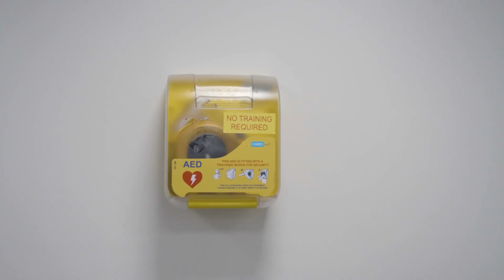Call, Push, Shock: How to Use a Defibrillator (AED)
In this community collaboration between Canterbury League Club x Heart of the Nation, Founder Greg Page, formerly Yellow Wiggle of The Wiggles, goes through the steps on how to use an Automated External Defibrillator (AED).

The 3 most important steps are to:
1. Call - Dial 000 for an ambulance
2. Push - Start CPR if assessed as safe and necessary
3. Shock - Use an AED to shock the heart

0:00 Introduction
0:55 Location of AEDs at Canterbury Leagues Club
1:40 What is an AED?
2:01 What is the AED used for?
2:30 When to use an AED?
3:08 What do you do first?
3:15 Check for Danger
3:44 Check for Response
4:49 C.O.W.S.
6:16 How to start CPR
8:01 Why do CPR?
9:04 How to use an AED
13:14 Recap
14:14 More info

Who are Heart of the Nation?
Their vision is to lead change through education, training, and access to Automated External Defibrillators (AEDs) within one minute at all locations.